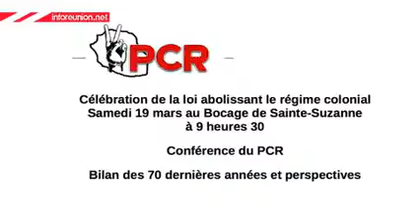Une assemblée du PCR pour le 19 mars…